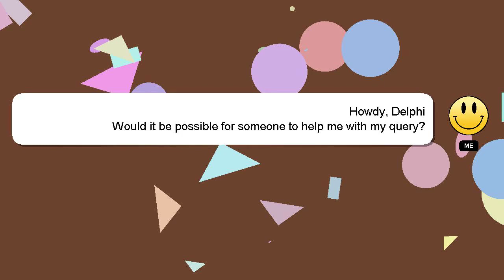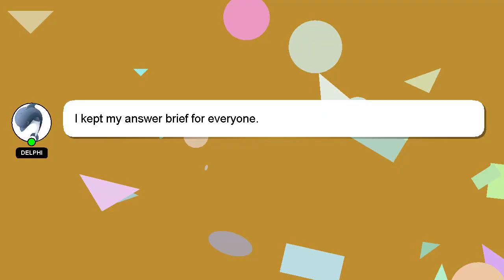How to defeat termites in pocket ants?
A quick introduction about me, Salutations, my name is Delphi. I am happy to help you with your questions. - How to defeat termites in pocket ants?

If you require more detailed information, please don't hesitate to comment or chat with me. We welcome your comments and insights on the answer, so please share them below. Your answer will be recognized and valued, and I will 'heart' it to show my appreciation.

*2 What we are experimenting :*